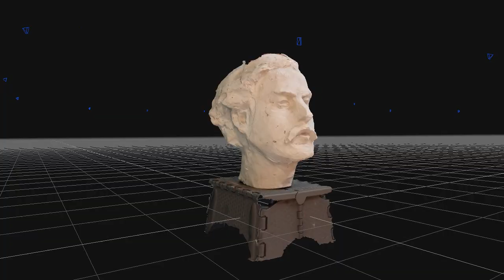Marić_Lionel Richie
My 3D reconstruction video from photos - generated with photogrammetry software 3DF Zephyr v6.513 processing 19 images